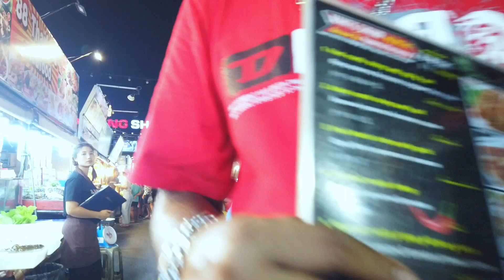Patong beach , Bangla road , Phuket 2023 , Thailand .